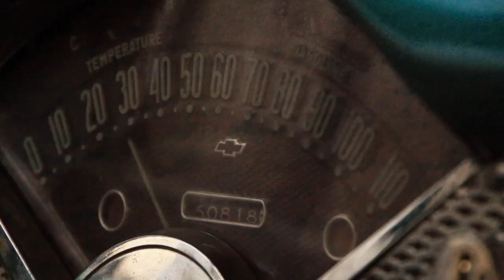Kelly Prescott - Battle Road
Official video for "Battle Road" from Kelly Prescott's upcoming album Hillbilly Jewels.

Written by Kelly Prescott/Kaylen Prescott
Video by Kaylen Prescott